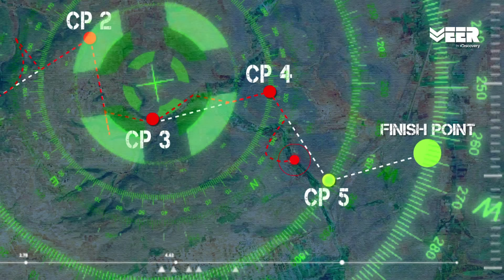Operation Navgatih Part 3 - The Final Hurdle | Making of a Soldier | Veer by Discovery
Veer by Discovery presents the final part of Operation Navgatih exercise at Indian Commando School, Belgaum. Watch how the commandos cover a distance of 11 km in a midnight mission through the jungle.

वीर बाइ डिस्कवरी भारतीय सेना कमांडो स्कूल में ऑपरेशन नवगति अभ्यास पर वृत्तचित्र प्रस्तुत करता है। प्रशिक्षु कमांडो को अगले चेक पॉइंट तक पहुंचने के लिए रात मिशन के दौरान अतिरिक्त चुनौतियों से निपटना पड़ता है। आइये देखें कि कमांडो जंगल के माध्यम से मध्यरात्रि मिशन में 11 किमी की दूरी को कैसे कवर करके इस ट्रैनिंग मिशन को अंजाम देते हैं।

This is the last leg of Navagti exercise, most of the commandos are extremely tired because they are walking continuously for last seventeen hours. Despite being tested to their breaking point, commandos made it to the last checkpoint within the ideal time. It was a perfect finish for Charlie 2 team.

Watch which Videos were trending last week on Veer By Discovery

Some more Indian Army training videos in Hindi from the playlist

Veer by Discovery is India’s first dedicated digital channel for the Indian Armed Forces. This video features the final two checkpoints of Navgati exercise carried out at Indian Commando School.